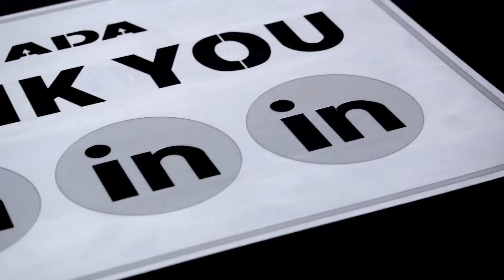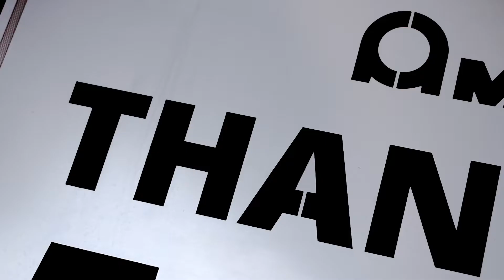AMADA UK on LinkedIn - Reaching Over 5000 Followers!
Thank you for your support! Etched and cut on our REGIUS-AJ laser.